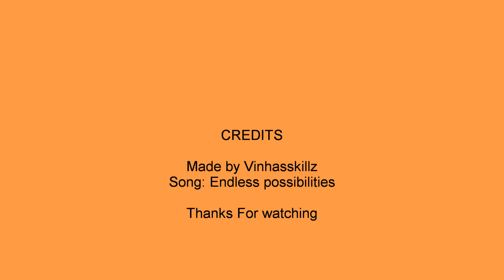Sonic amv.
The best video I made!Comment and rate plz!